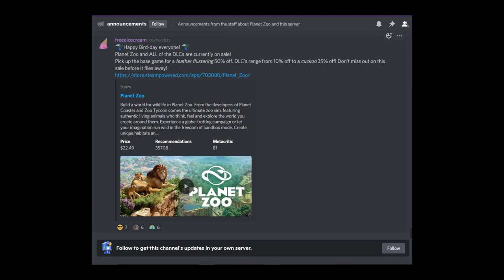Planet Zoo's Next DLC Is For the Birds!!!???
A new DLC pack is coming and we all know its going to be the African Pack. OR IS IT???

Oh... AND HAPPY BIRTHDAY TO NICHOLAS LION RIDER!

Till next time.  Build, Play... and Enjoy!!!
~Jayrassic

Credits:
Intro: Sound and video property: Jurassic World Fallen Kingdom.  Property of Universal Studios.
Outro:
Music Composed by John Williams - Jurassic Park Soundtrack, Property of Universal Studios.

Video Recorded on OBS Systems, Edited On HitFilm Express. Intro and Outro created at Canva.com